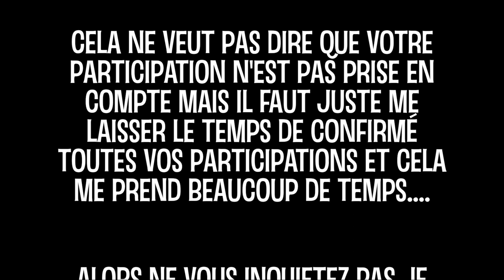" Une Surprise Dans Ma Boite Aux Lettres * (LAURA)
Coucou, aujourd'hui je vous retrouve pour une vidéo très spéciale à l'occasion de la réception du colis de Laura à L'occasion de mon Anniversaire ❤️

☞ Me Retrouver :

✽ SKYPE : Zoe_Creas

☞ Une Question ?

Zoé